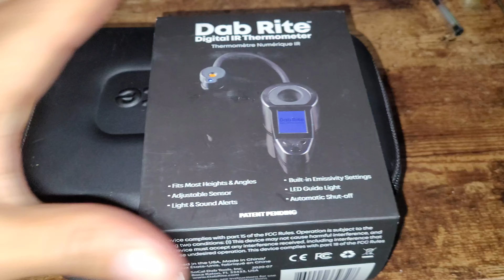dab rite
perfect tool for dabs